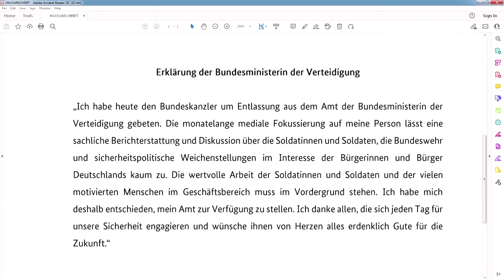Verteidigungsministerin Christine Lambrecht tritt zurück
Die Bundesverteidigungsministerin hat Bundeskanzler Olaf Scholz um die Entlassung aus dem Amt gebeten. Der Rücktritt folgt einer Reihe von Kontroversen um ihre Amtsführung.

Bildrechte Thumbnail: John MacDougall/AFP/Getty Images